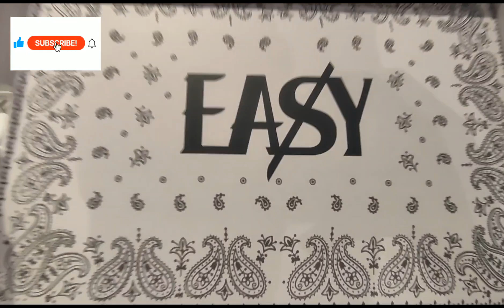UNBOXING | NIKE KD 15